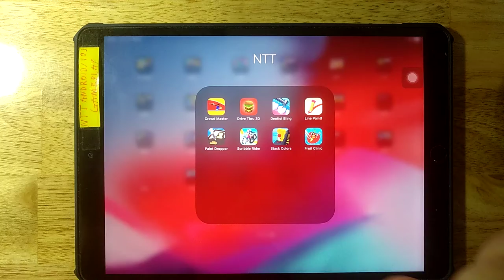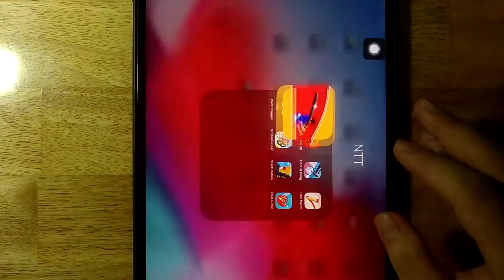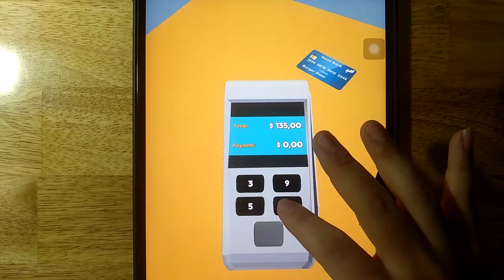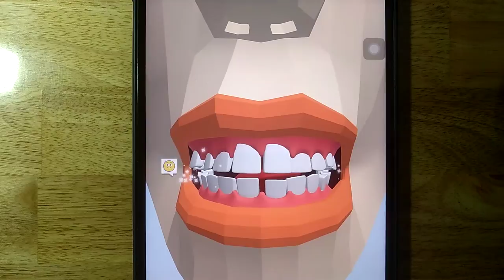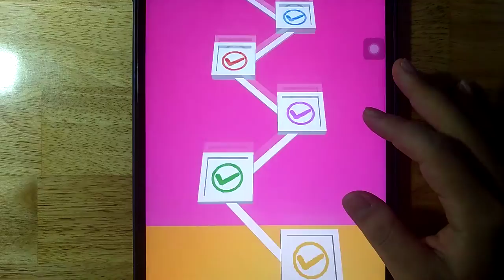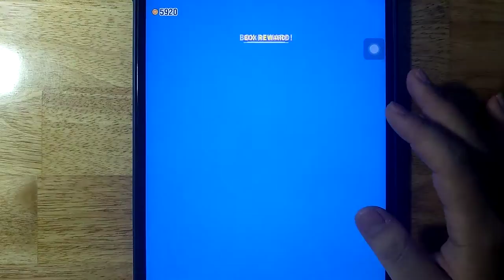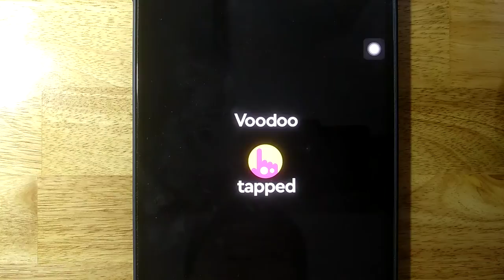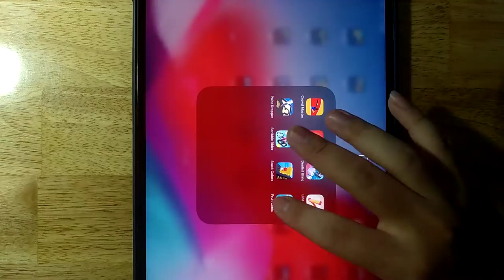Crowd Master,Drive Thru 3D,Dentist Bling,Line Paint,Paint Dropper,Scribble Rider,Stack Colors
Crowd Master,Drive Thru 3D,Dentist Bling,Line Paint,Paint Dropper,Scribble Rider,Stack Colors,Fruit clinic

Android GamePlay
iOS GamePlay
iPad GamePlay
GamePlay Walkthrough